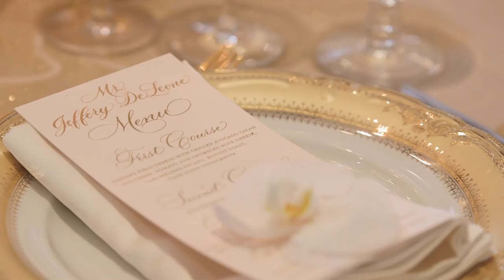Gorgeous Destination Wedding at The Cloisters Sea Island Georgia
Wedding Featured on WedLuxe, Photo By Henry Photography

OUR GEAR
Cameras: Sony A7s2
Lenses: Canon 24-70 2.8L, Tamron 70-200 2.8 metabones adapter Sony 22 fe, Sony 5o fe
Audio: Zoom H1n, microphone madness matchstick lapel
Lights:
Tripods:
Monopods:

Heart Stone Films specializes in Wedding and Elopement Films for couples in love. Owners and lead filmmakers Chris and Toni Wheaton travel the world documenting the most important moments in people’s lives. Heart Stone Films has 3 teams of highly talented, creative, and passionate filmmakers ready to go new places, meet new people, and most importantly tell great stories.